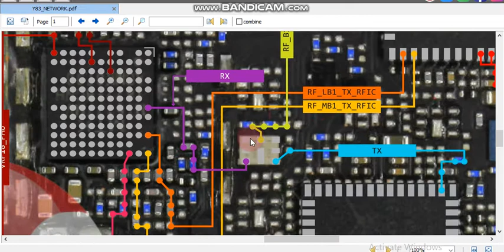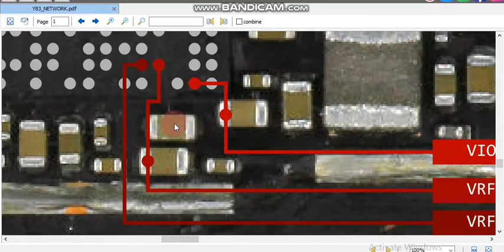vivo 83 Network jumper vivo y83 network ways vivo y83 network not working solution